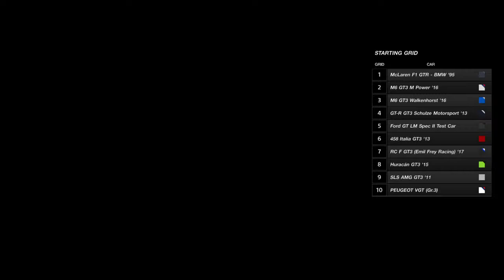GT Sport - Quick Racing at Monza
Quick race at Monza. The Aston doesn't have the most power so naturally is not suited to Monza, but I was determined to get a good finish.